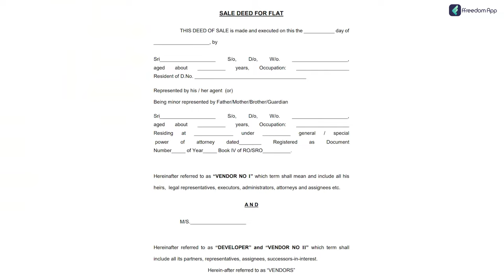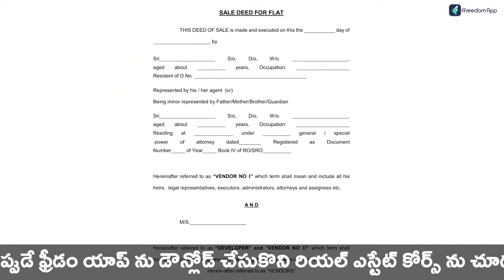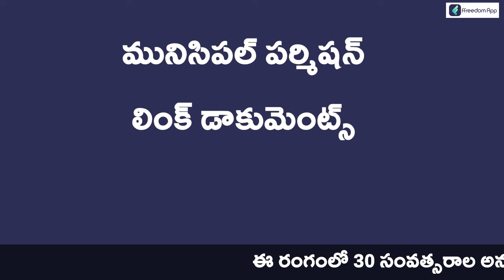How to Buy an Apartment? | Buying Residential Apartment Procedure 2022 in Telugu | Kowshik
"Before applying for a loan, familiarise yourself with all the different types of home loans and interest rates. You can also help yourself by upgrading to meet the requirements.

Emotional investment is made while buying a property. It is also a substantial commitment—possibly the largest you will ever make. Therefore, ensuring that this passionate commitment has a solid financial foundation.

Securing a real estate transaction is one of life's significant achievements. Planning and saving for the greatest possible buy that suits your dream house has taken many arduous years. Given the size of the loan and the monthly payments, it is even more critical to complete a checklist of essential advice for purchasing apartments before making a final decision.

Before you settle on a new apartment, consider several secondary factors as well as important ones. These include the price, location, possession date, security and privacy features, builder reputation, and local infrastructure.

Read more about our blog's success stories and best practices of various businesses and farming